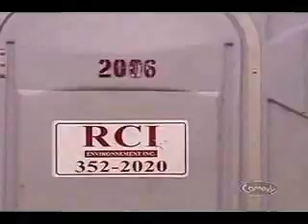GAG Toilette public